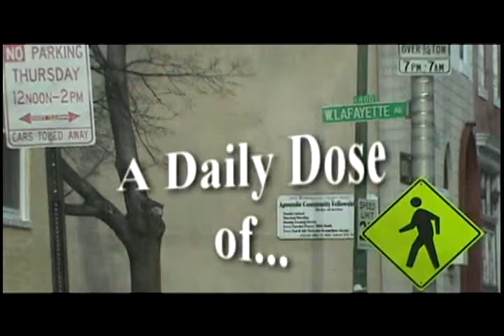Just Chill 12 16 14 TUE DDV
Daily Dose of Victory is a 2 minute sermon produced and aired daily by Pastor Tony Smith of Victorious Ministries International of Baltimore, MD. These two minute practical sermons will empower you for your day. This week's topic: “Just Chill” as aired on MY24 and Fox45.